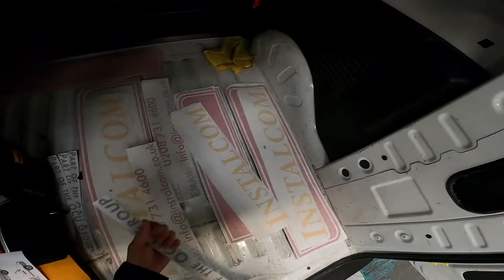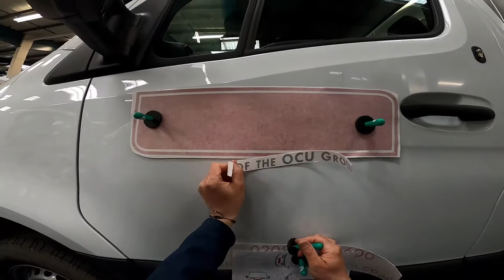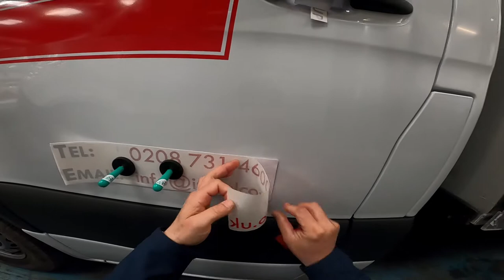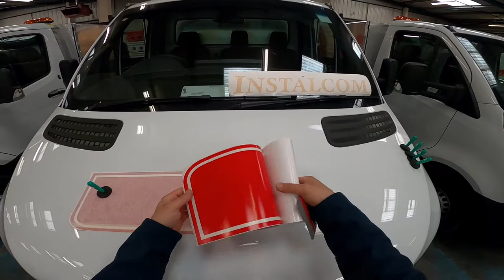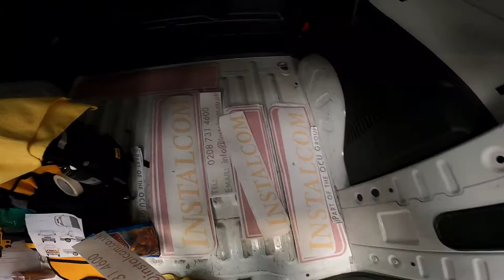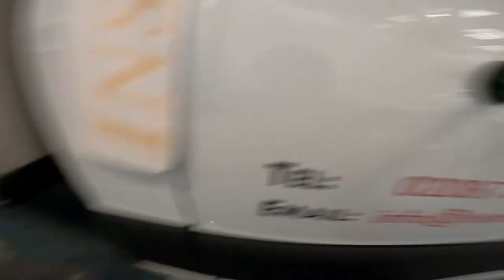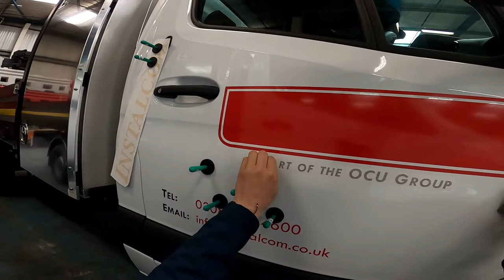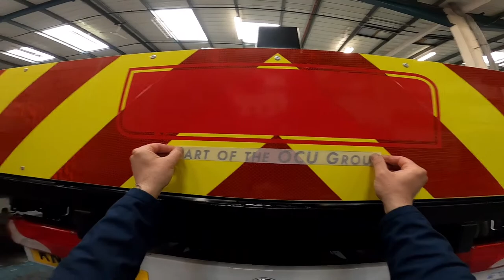La Munca e Nasol 2